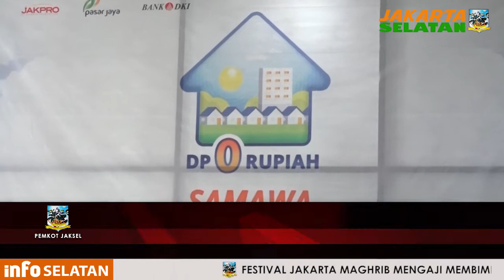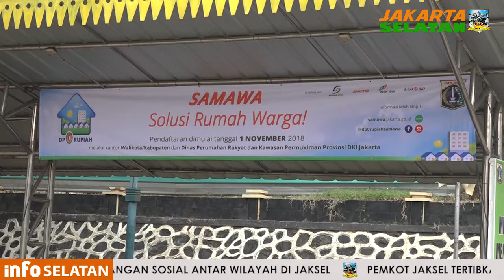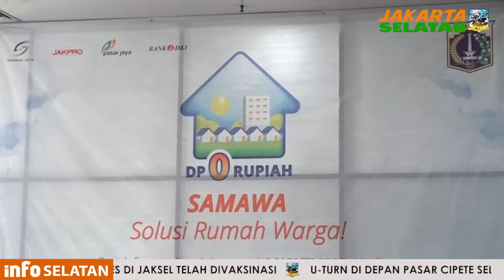Warga Mendaftar Rumah DP 0 Rupiah di Kantor Walikota Jaksel - Kamis 1 November 2018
Puluhan warga di Kota Administrasi Jakarta Selatan, telah mendaftar untuk mengikuti program DP 0 Rupiah, di Stand DP 0 Rupiah yang berlokasi di Lobi Kantor Wali Kota Administrasi Jakarta Selatan.

ujar Kepala Suku Dinas Perumahan Rakyat dan Kawasan Pemukiman (PRKP) Jakarta Selatan, Yaya Mulyarso, Kamis (1/11).

Yaya menuturkan, sebanyak 25 petugas dikerahkan untuk melayani masyarakat yang ingin mengikuti program tersebut.

Yaya menjelaskan, warga yang datang dan ingin mengikuti program tersebut diwajibkan membawa berkas di antaranya surat keterangan belum memiliki rumah dari kelurahan, ber-KTP DKI Jakarta, tidak menerima subsidi pemerintah sebelumnya, Kartu Keluarga, NPWP, surat permohonan fasilitas pembiayaan rumah MBR, surat nikah, dan gaji minimun Rp 4 juta hingga Rp 7 juta.

Yaya menambahkan, data warga yang mengajukan akan diserahkan kepada Unit Fasilitasi Pembiayaan Rumah Sejahtera Dinas PRKP untuk kemudian diverifikasi. Baru pada Desember 2018 hingga Januari 2019,